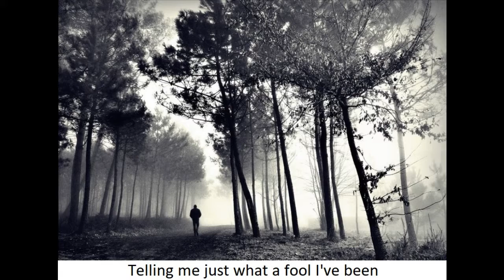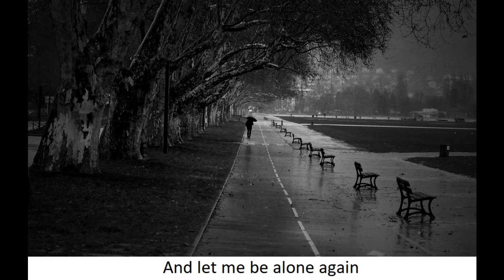Rhythm Of the Rain - The Cascades (HD) With Lyrics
Title: Rhythm Of the Rain
Sung by: The Cascades
Lyrics and Composed: John Claude Gummoe
Released on: November 1962

On March 9, 1963, it rose to number 3 on the Billboard Hot 100, and spent two weeks at number 1 on Billboard's Easy Listening chart.  Billboard ranked the record as the number 4 song of 1963.

The song tells of the loneliness of man because his love has left him.  The rhythm of the rain reminds him of what has happened.lyrics are sung by a man whose lover has left him; the rain falling reminds him of what has happened.  Although a lot of people say they don't like the rain, the rain does have very soothing and mellowing properties that can help to calm a person.  Also, for those who do not like to cry or to be seen to cry, the rain provides a very convenient mask for your tears.

Please enjoy the song with the lyrics and pictures I've provided.